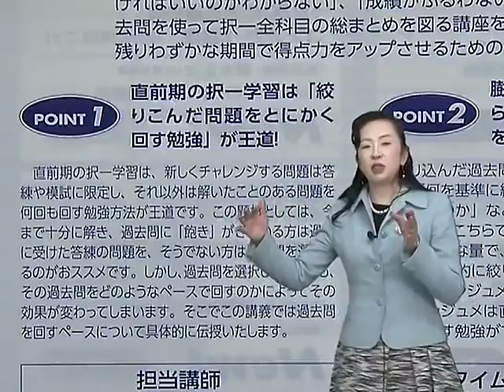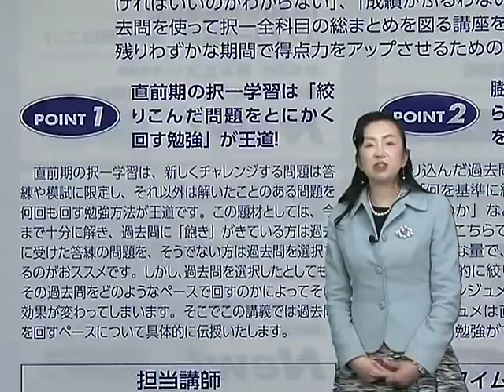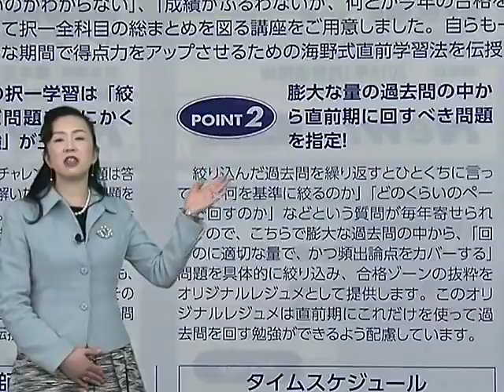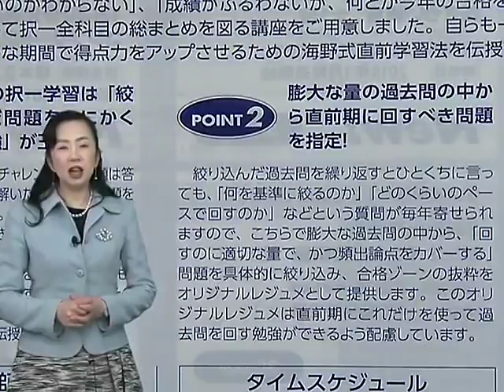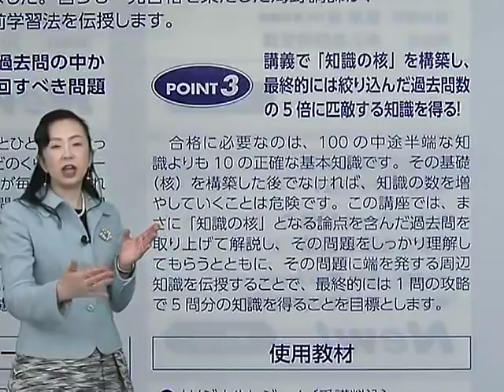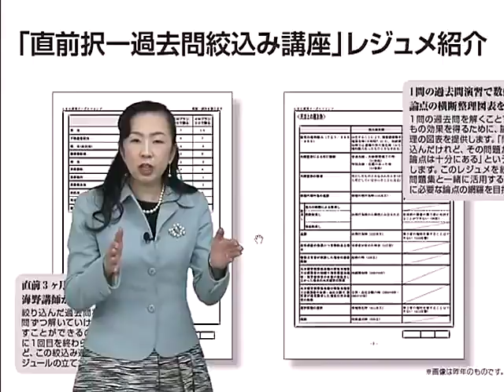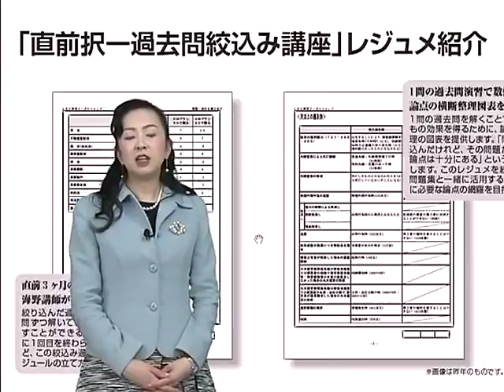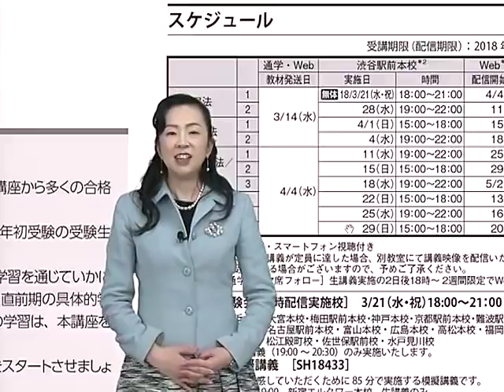【ＬＥＣ司法書士】海野講師直伝！直前択一過去問絞込み講座の活用法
毎年大好評の直前講座
今年は絞込み問題をリニューアルして登場！